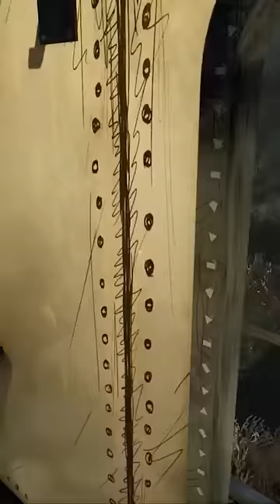YEH TRAIN NAHI YEH TOH MONSTER HAI...!!😱😳 | CHOO-CHOO CHARLES HORROR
Game - CHOO-CHOO CHARLES
Device - PC

Hope you all liked this Game!!